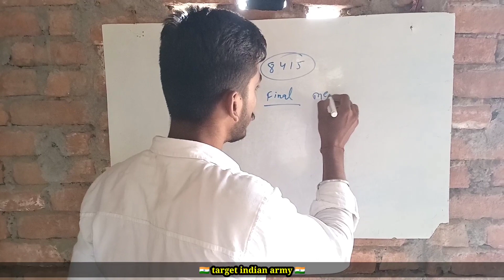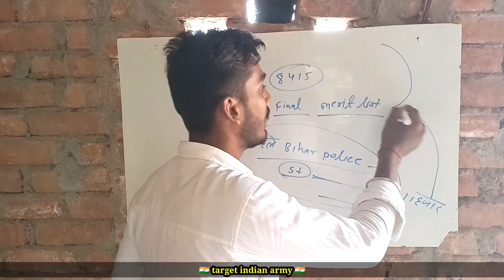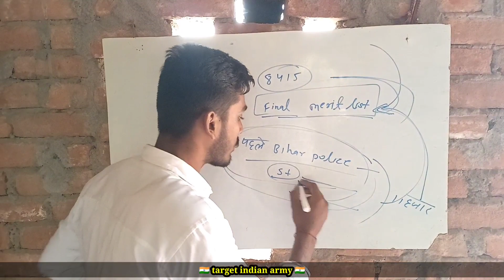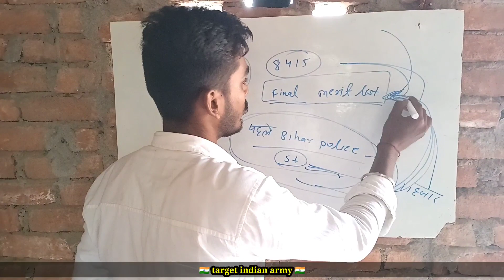bihar police 8415 ka final merit list kab tak aayega | bihar police final cut off list 2022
bihar police constable final cutoff list 2022 || expected cutoff list || bihar police 8415 post final cutoff list
bihar police constable new vacancy 2022 || bihar police new update || csbc new update